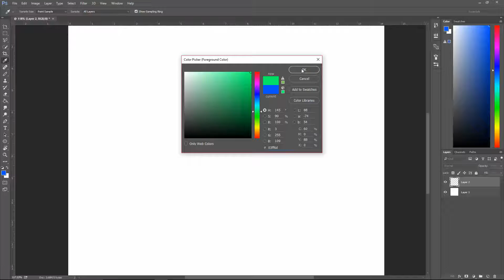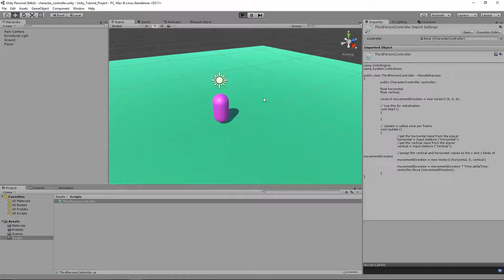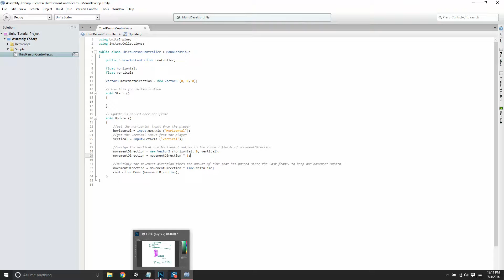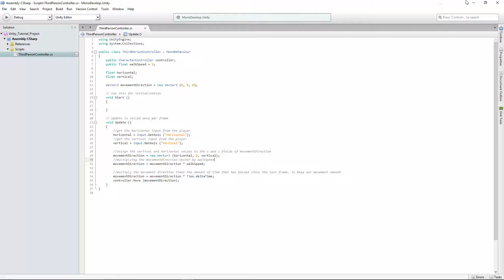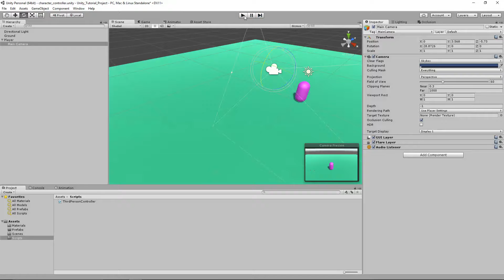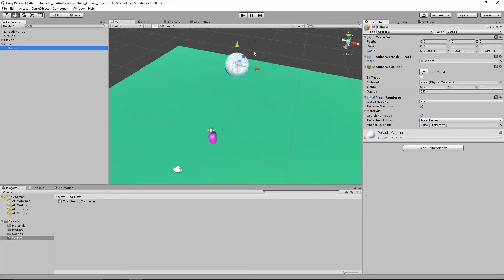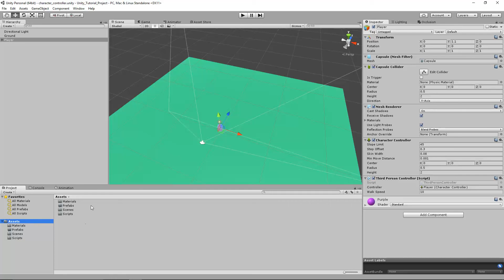Unity Tutorial 1.1 Character Controller - Third Person Platformer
Expose a speed property and use Time.deltaTime to control the players speed.

In this tutorial series, we build a 3D third person platformer game. This will cover many of the basics of building games using Unity3d.

BUILT IN UNITY VERSION 5.3